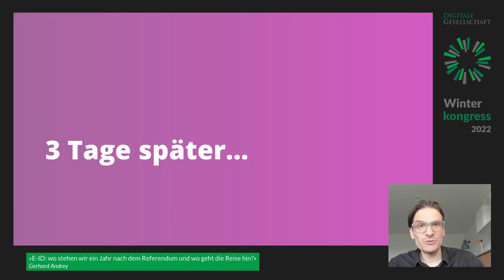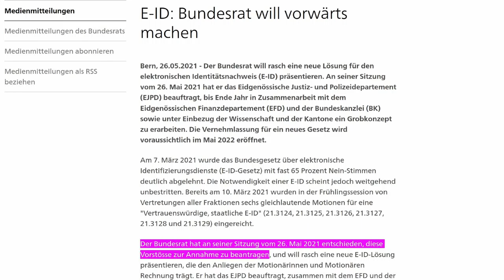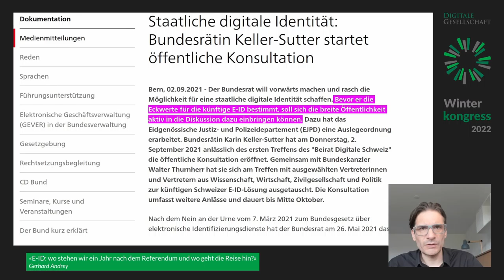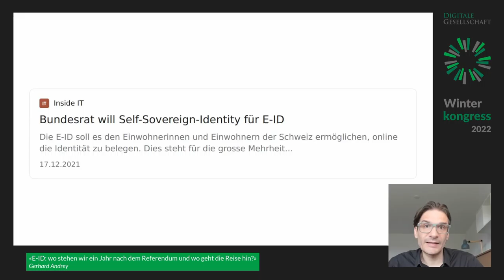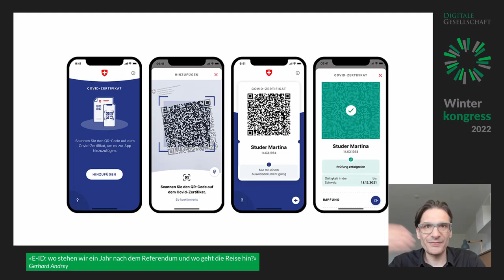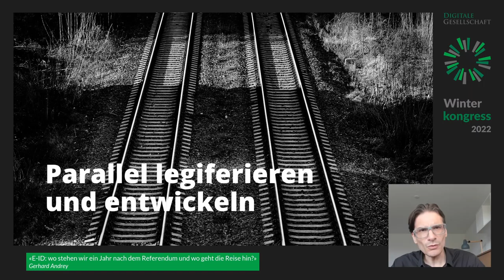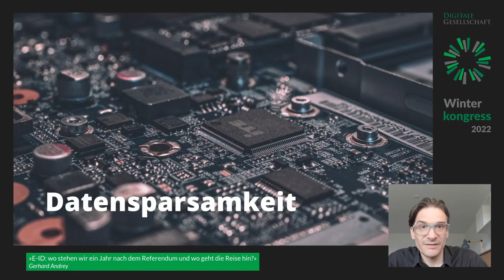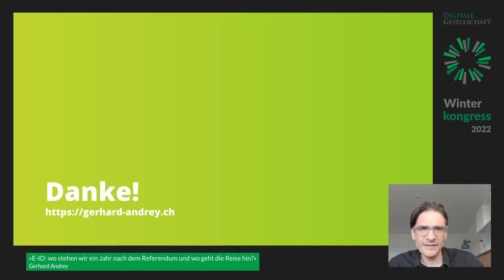E-ID: wo stehen wir ein Jahr nach dem Referendum und wo geht die Reise hin? | Winterkongress 2022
E-ID: wo stehen wir ein Jahr nach dem Referendum und wo geht die Reise hin? von Gerhard Andrey

Ein Jahr ist es her, seit mit dem E-ID-Referendum heftig, aber dafür lehrreich über die Rolle des Staates in der Digitalisierung verhandelt wurde. Die hohe Ablehnung des E-ID-Gesetzes hat in der Bundespolitik wesentliche Stellschrauben für digitale Vorhaben neu eingestellt. Das Referat zeigt einerseits auf, wie es jetzt um das Projekt einer staatlichen E-ID steht, welche Herausforderungen dabei zu bewältigen sind und unter welchen Vorzeichen heute Digitalisierungsvorhaben der Verwaltung angegangen werden.